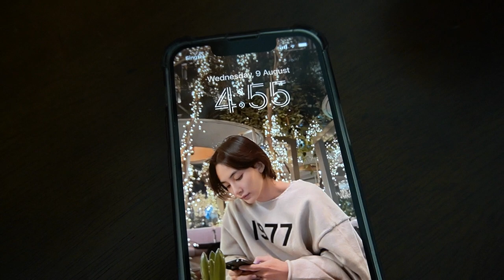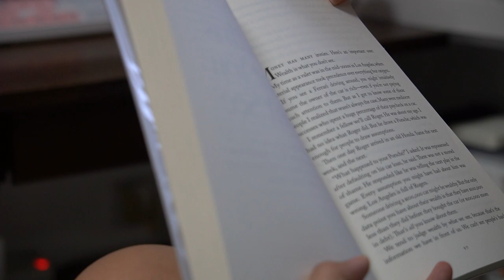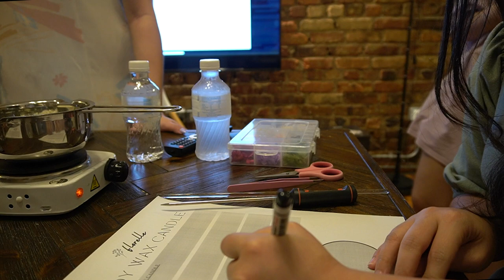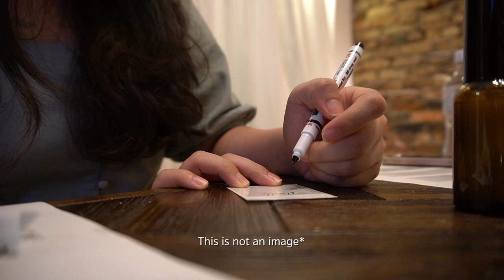Self Love Diaries | 5am daily routine, solo date, candle workshop experience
Quiet Vlog; Documenting day to day life as a reminder to love myself in the process of filming and a keepsake as the end product. It's not always exciting but it is the little things we find joy in and the completion of what we find difficult.

/ Other Links
Florelle Instagram: @Florelle.sg